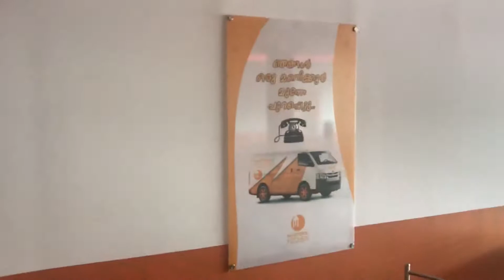MEXICAN BEEF AND HONEY GLAZED CHICKEN from Masters Kitchen, kozhanchery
Superb signature dishes of MASTERS KITCHEN, Mexican beef is a spicy beef dry dish and Honey glazed Chicken is a hot and sweet chicken dish of China.